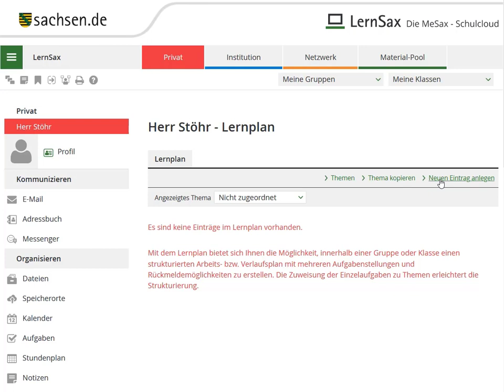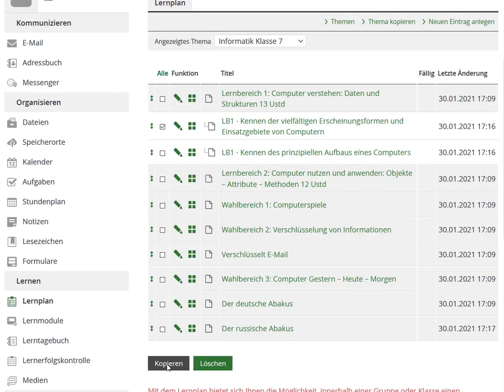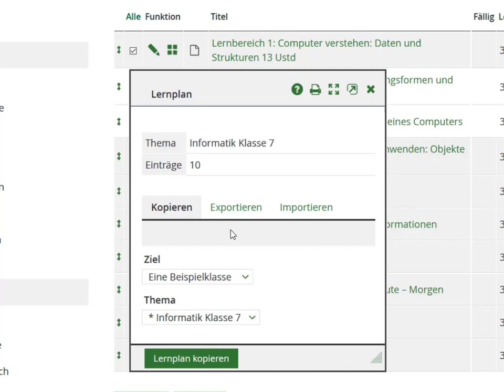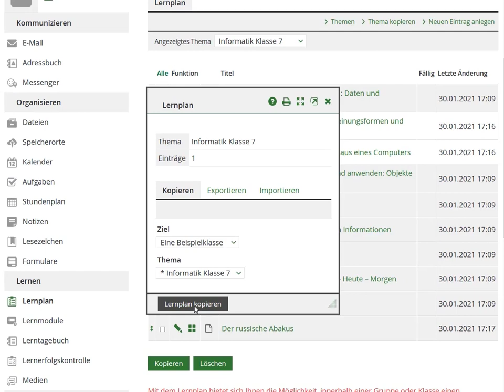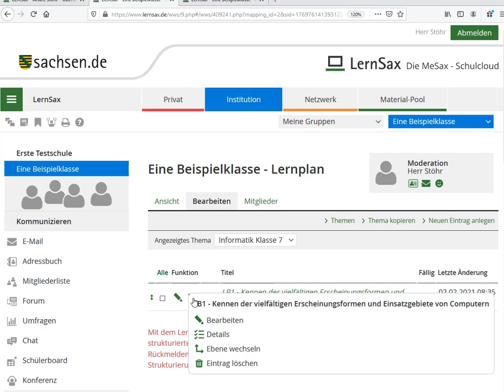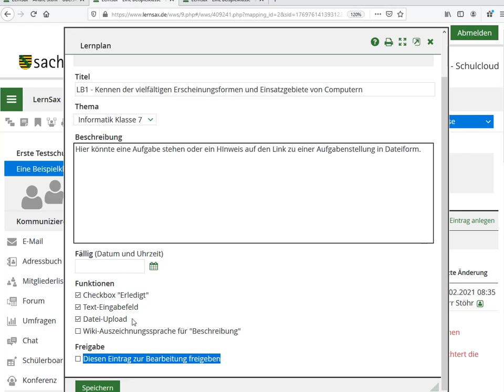Dateiablage Aufgaben Video5